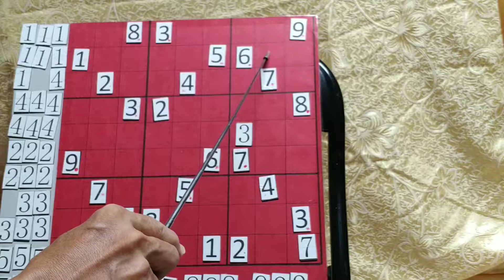數獨 圖16-1 速解技巧，林金澤老師談數獨，10分鐘了解數獨，破解腦筋的黑洞，遠離失智，永遠是精英;提升專注力，進而培養敏銳觀察，因而過著精彩的人生!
數獨 圖16-1 速解技巧，林金澤老師談數獨，10分鐘了解數獨，破解腦筋的黑洞，遠離失智，永遠是精英;提升專注力，進而培養敏銳觀察，因而過著精彩的人生!「林金澤老師」成立頻道的目的